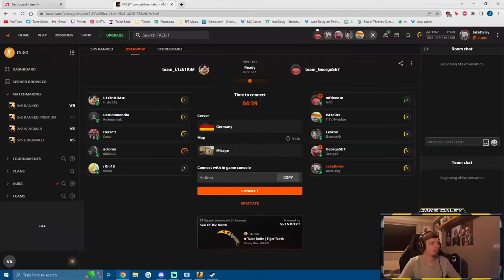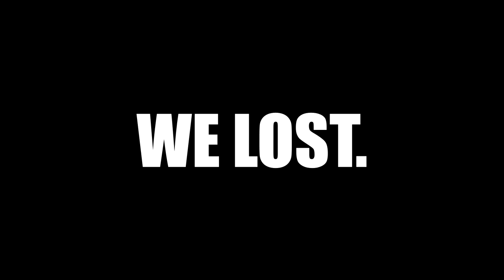this faceit level 5 game descended into chaos